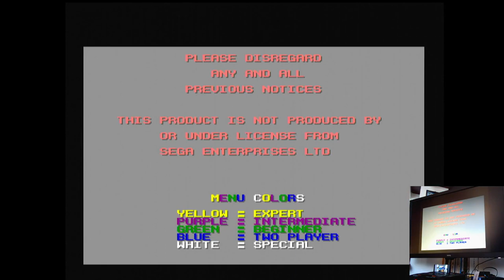Action 52 Norman Sega Mega Drive Genesis Original hardware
Action 52
41-Norman